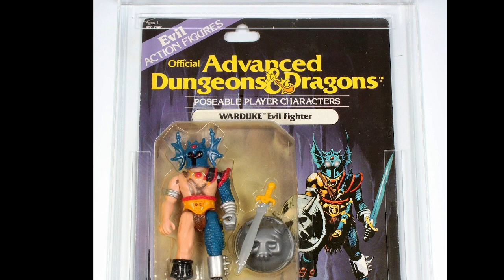Wild Beyond the Witchlight Features Warduke & More!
More spoilers from this weekend G4 including the updated information on the wild beyond the witch light ADVENTURE?
And they are using the word RACE again???
And WARDUKE
"Warduke"